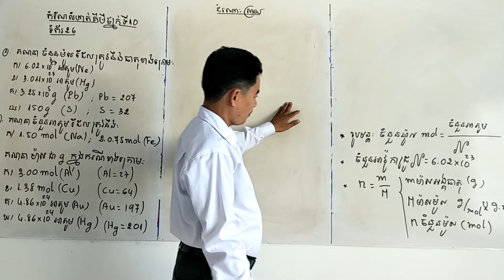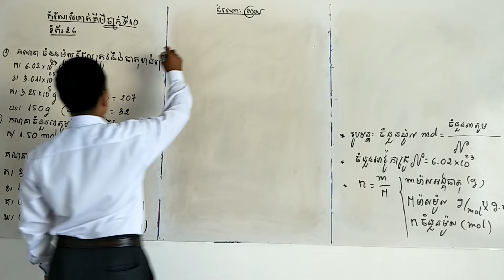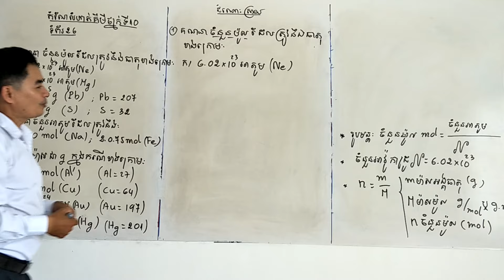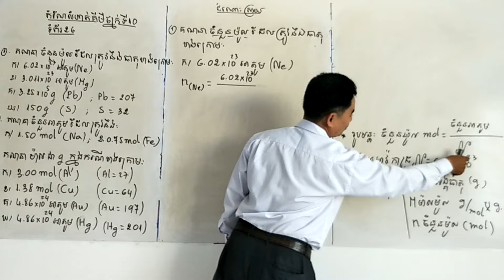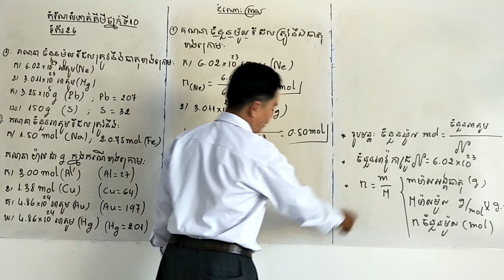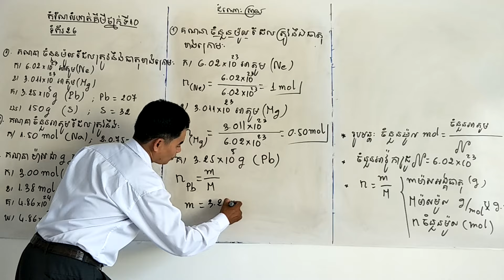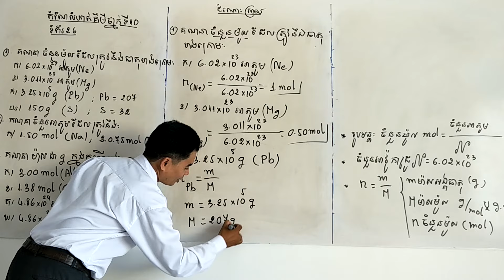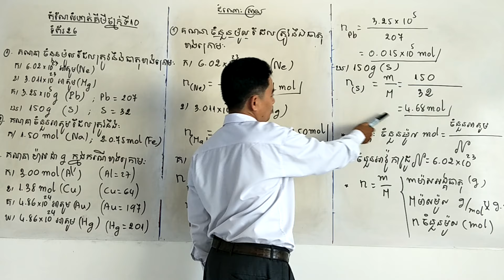#1,CHEMISTRY GRADE 10: ទម្រង់អាតូម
mass, atom, Avogadro, mole, Number of Atom